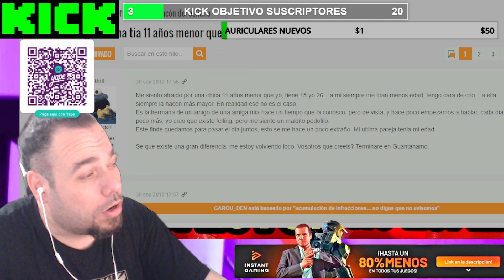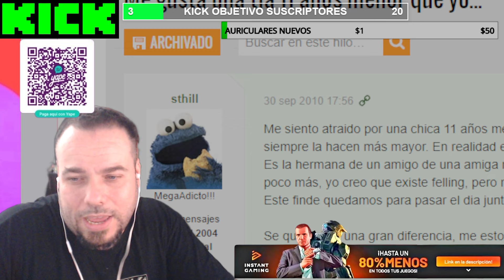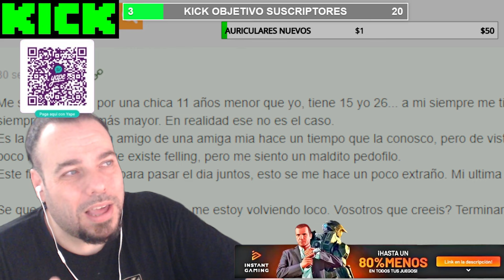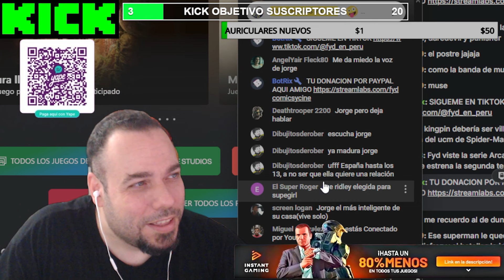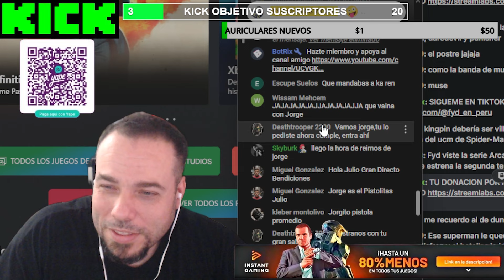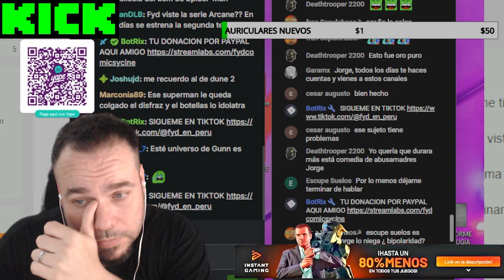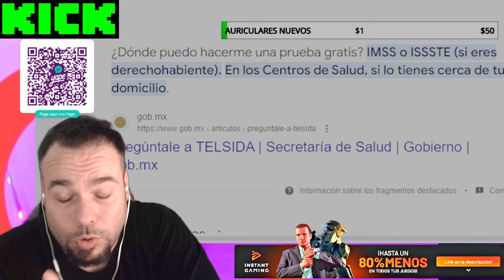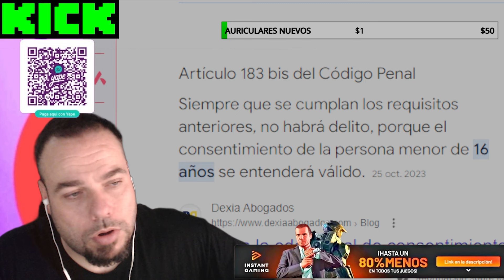JORGE ARRUINO A SU MADRE...ESTE FAN DE EXTAS1S ME ACOSA MIENTRAS DESTRUYE SU VIDA POR VICIOS